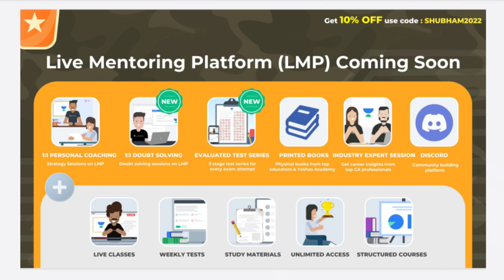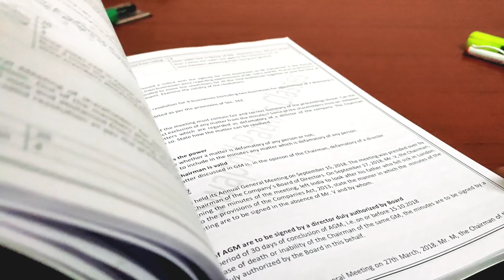❤ A Study & Chill Day In Life Of CA Intermediate Student | Filming, Studying & Gaming⚡| Episode 9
On 30th, Quiz is on topic - Time Value Of Money
On 31st, Quiz is on topic - Logical Reasoning

• Quiz links and joining code will be shared 10 prior to the quiz time in the community post.

Items I use :
Mobile Phone
Gorilla Tripod
Digitek Long Tripod

Books I Read :
Rich Dad Poor Dad
How win friends
& Influence people

"RYYZN - Faces" is under a Creative Commons (CC-BY 3.0)

-faces

"Popoi - Dorila Y Mello" is under a Creative Commons (CC

BY 3.0) license.